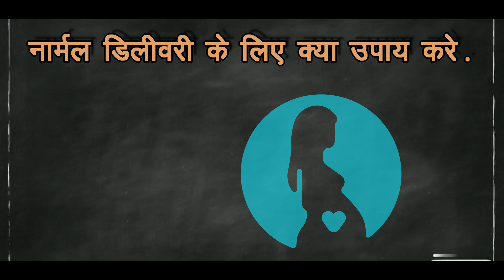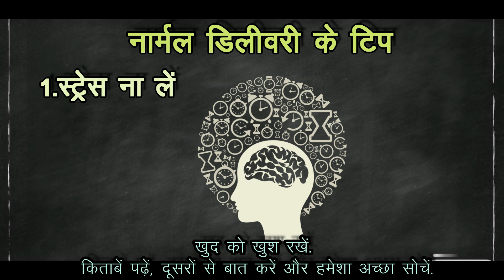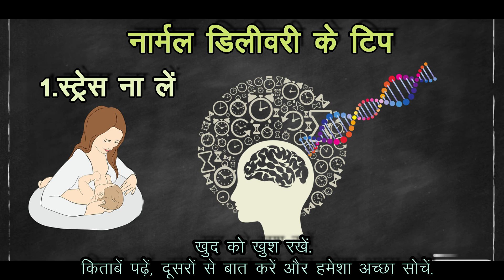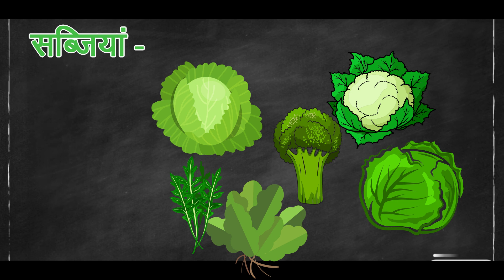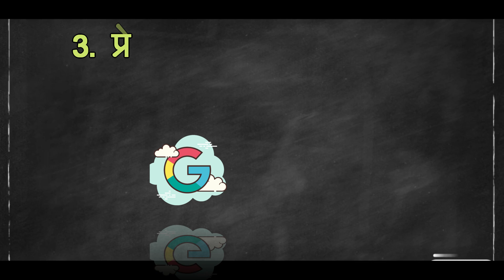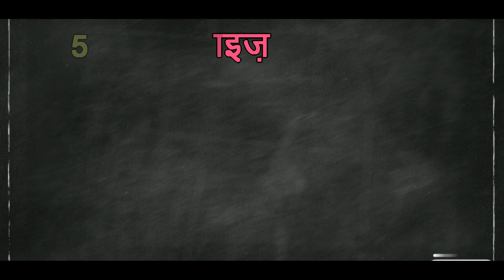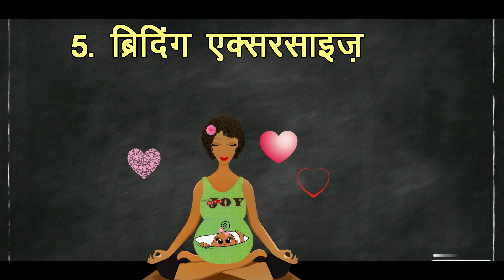6 टिप्स आजमाए और नार्मल डिलीवरी चांस। Tip for normal delivery and increased your chance .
नार्मल डिलीवरी हर  माँ का सपना होता हे।   डिलीवरी के लिए अपनये ये टिप

Baby product-
High chair LuvLap
सिपर यहाँ से ख़रीदे amazon
Simple abdominal belt
Electronic abdominal belt
Mee mee cleanser
Huggies diaper
Pamper diaper
Baby mat